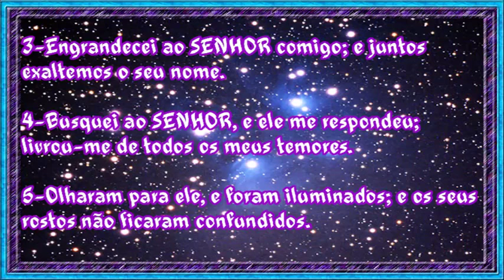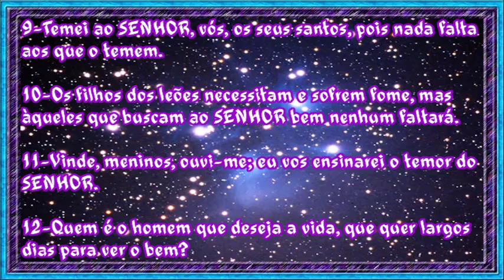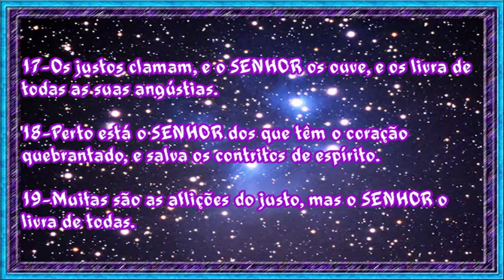Salmo 34:11-Vinde, meninos, ouvi-me; eu vos ensinarei o temor do SENHOR.